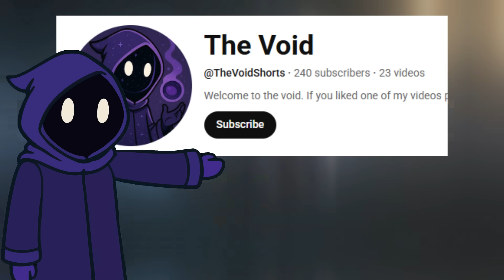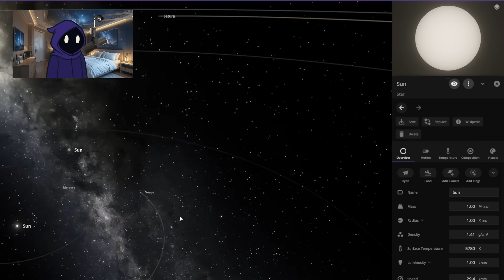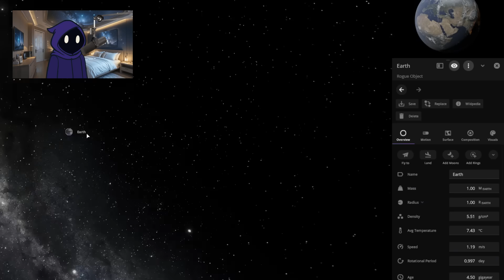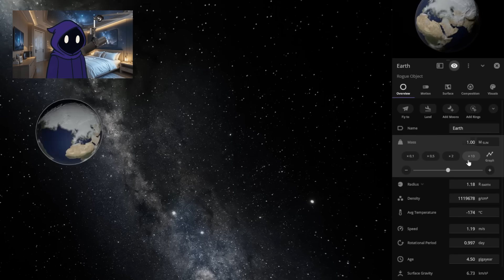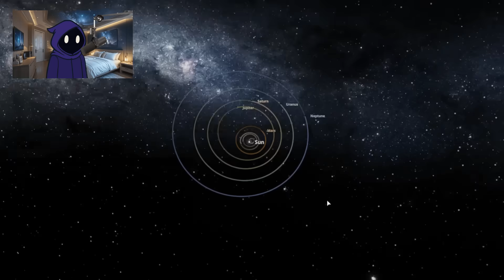I Created a Geocentric Model Of The Solar System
In this video today were are trying our best to create a geocentric model of the Solar System! This idea is COMPLETLEY false heliocentrism is obviously the correct idea but I just wanted to see if I could it in one of my favorite game, Universe Simulator.

The music for this video was sourced from the Youtube library.

Stock Video:
The majority of footage for this video was acquired using the Universe Simulator video game with some other pictures sprinkled within

Chapters:
0:00 Intro
0:45 A Little History Lesson
2:26 Trying to Create Geocentrism
9:58 It's Mostly Complete
11:13 Outro